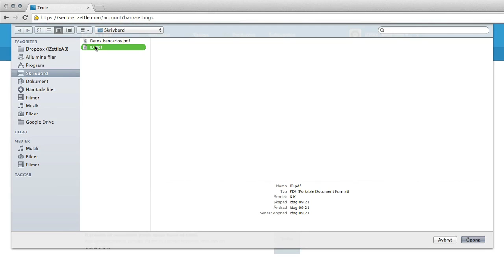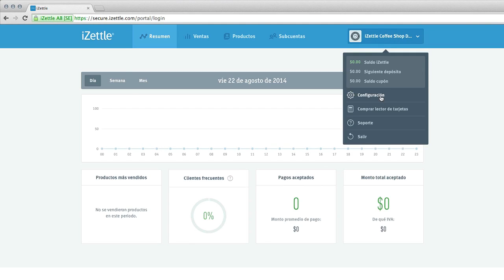¿Como verificar tu cuenta bancaria en iZettle?